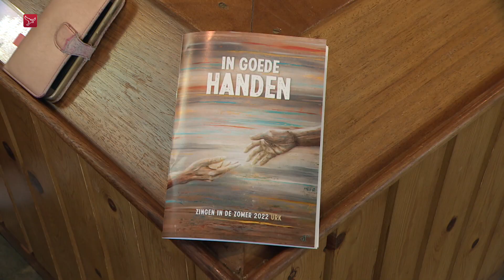Voor het eerst sinds corona weer Zingen in de Zomer op Urk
Het jaarlijks terugkerende christelijke evenement 'Zingen in de Zomer' in de Bethelkerk op Urk heeft woensdagavond zo'n zeshonderd belangstellenden getrokken. Dat de kerk niet tot de laatste stoel gevuld zat, heeft alles met het zomerse weer te maken.

Vanuit het hele land komen bezoekers naar Urk om hier te zingen. De zangkunsten van het koor worden niet alleen door Nederlanders gewaardeerd, maar ook door Oekraïners die naar de samenzang kwamen. Het is de 47e keer dat Zingen in de Zomer wordt georganiseerd en voor het eerst weer sinds de corona-uitbraak in 2020.